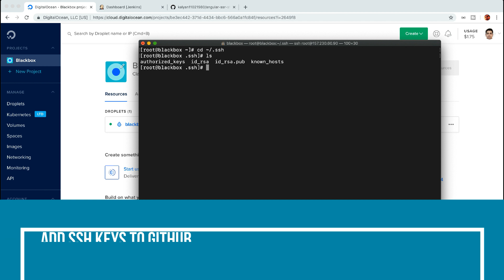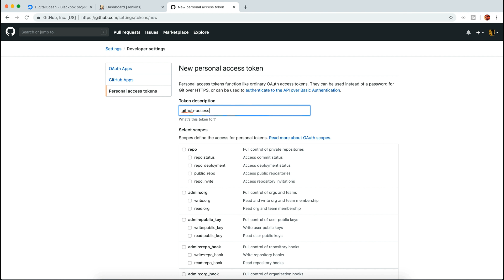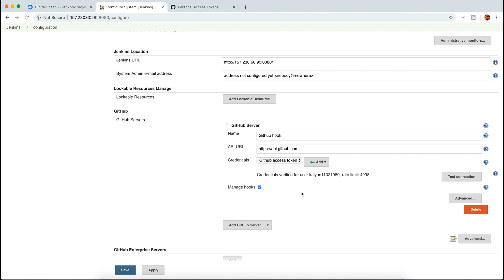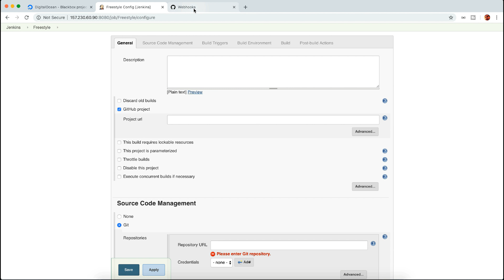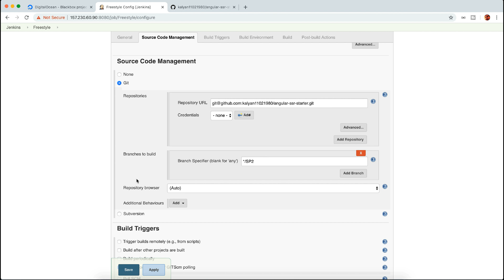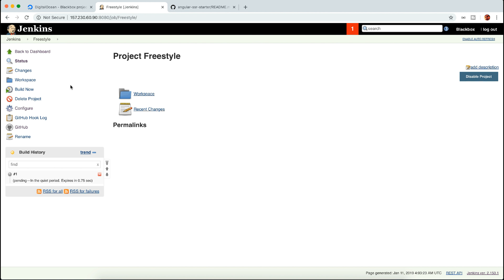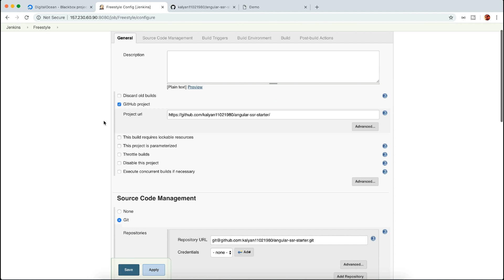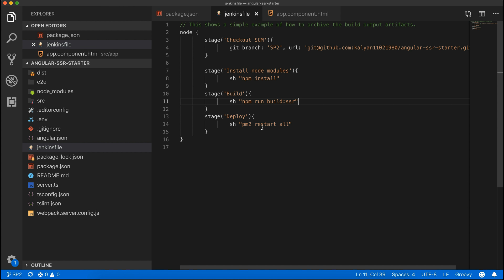Angular automated continuous delivery/deployment jenkins pipeline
in Angular automated continuous delivery/deployment jenkins pipeline tutorial I have provided some common approach to enable devops in your project. In any software development project continuous delivery is a very important process to follow. Its improves velocity, productivity, and sustainability of software development and decrease time to market. In this angular 7 tutorial and a jenkins tutorial for beginners and devops tutorial for beginners episode I have described how to include this important workflow angular continuous deployment and delivery with Jenkins pipeline and GitHub/Bitbucket also know what is devops. This example used angular cli and typescript and also subtitle in hindi.